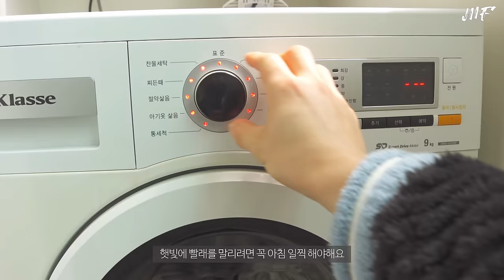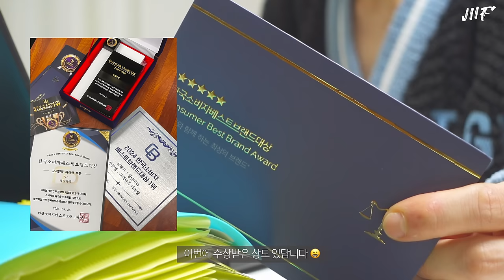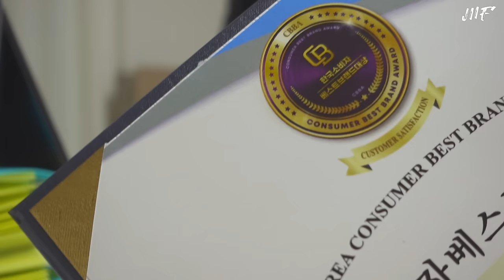ENG) 여름 특별 새로운 참외 요리 | 미나리를 이용한 4가지 집밥 | 양배추 라페 만들고 사골 떡볶이 먹는 자취일상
이번 영상에서는 참외와 미나리를 이용해서
다양한 요리를 시도해 봤어요 !

두 재료 모두 생각보다 활용도가 꽤 높아서
너무나도 만족했던 요리들을 만들었던 것 같아요 :)

그릭요거트를 처리하기 위해 만든 고구마케이크와
오랜만에 만들어본 양배추 라페도 성공적이었습니다 ㅎㅎ

너무나도 따사로운 날씨인데, 미세먼지가 꽤 많으니
호흡기 건강 조심하시길 바랍니다 🩵

✔ 이번 영상의 핵심 포인트
새로운 모양의 애호박전, 로제소스 리조또
사골떡볶이, 참치멸치김밥, 미나리전, 미나리골뱅이무침
참외샐러드, 스크램블 에그마요 토스트
양배추 라페 만들기, 뚝배기 소불고기, 미나리골뱅이비빔밥
그릭요거트 고구마케이크, 불고기 토스트
참외비빔면, 미나리 삼겹살 제육볶음, 츄파춥스 멜론맛

주방 정보 🏡

냄비&후라이팬 종류
- 베이지색 궁중팬 : 네오플램 궁중팬 웍 26cm
- 핑크색 와플팬 : 아이젠베르그 인덕션 와플팬 골드
- 아보카도 팬 : 가이타이너 아보카도  26cm
- 작은 후라이팬 : 바겐슈타이거 아이보리 20cm
- 아몬드색 멀티팬 : 멜로우 스프트렌드 20cm
- 미니 솥 웍 : 스타우브 베이비웍 16cm 그레이
- 양수냄비 : 르난세 양수냄비 아이보리 20cm
- 편수냄비 :키친플라워 쿠킨 혼합색상 18cm
가지- 편백나무찜기 : 르메이드 편백나무찜기

조리도구 종류
- 얇은도마 : 한샘 이지 인덱스 도마 3P 세트
- 나무도마 : 르메이드
- 얇은 나무도마 : 에큐피리언 네츄럴 도마 (중)
- 칼 : 트라몬티나

주방잡화
- 가정용토치 : 카자리코 토치라이터
- 음식물쓰레기통 : 엠지엠씨 플루딕 진공
- 식기건조대 : 데코뷰 화이트 우드
- 냄비받침 : 픽홈 라탄 냄비받침 S, L / 이케아 냄비받침
- 양념통 : 홈메이드 트라이탄 양념통 350ml*6개
- 양념통 선반 : 290wood 멀바우 원목 주방 양념통 선반

전자기기
- 커피머신 : 제니퍼룸 전자동 에스프레소머신(화이트)
- 전기그릴 : 보본 전기그릴 VB-G280M
- 전자레인지 : 쿠잉 무회전 플랫 R20CRFL
- 전기포트 : 필립스 3000 시리즈 무선 전기포트 HD9318/00
- 토스트기 : 보아르 다이닝 스텐 토스트기
- 에어프라이기 : 제원전자 23L 오븐형 에어프라이어